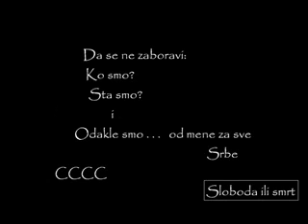cetnicki barjak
cetnicki barjak CCCC